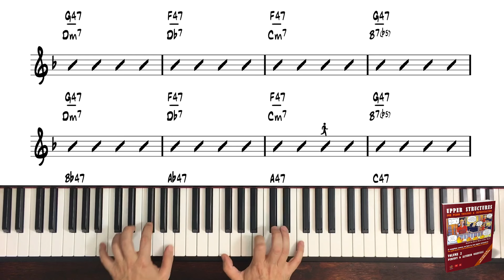How to play "One Note Samba" using Upper Structure Quartals Jazz Piano Voicings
Upper Structure Fridays is a series where we show interesting upper structures you can use over different types of chords. How to use them and how to think about them for comping and improvisation.

Link To Tessitura Pro App (Scales, Modes & Upper Structures)

Upper Structure Piano Voicings for Piano Voicings and Improvisation is a unique, unprecedented piano method with comic strips teaching one upper structure a lesson. Learn how to play upper structures, how they work and how to use them in actual songs.

Sound like a professional piano player using this incredible technique to build chords with colors you did not think possible.

It includes all major and minor upper structure triads over dominant chords, major sevenths chords and minor seventh flat five chords, lesson challenges to practice each upper structure over a backing track and complete song charts of well-known jazz standards using only upper structure voicings throughout. Each song is also demoed by a seasoned piano player.

You know how to play chords, now take your playing to a grand level by learning how to use upper structure triads the right way.
This course was designed by piano players with years of experience. You will not find a course like this anywhere else.
And it’s fun. Who else has a comic book that teaches music at this level?

For a piano player, knowing how to voice chords is an essential skill, not only for comping (accompanying or laying the chord progression for others player to improvise over), but also to use those voicings as an improvisational aid. All piano players get many melodic ideas or lines from their voicings.
There are many ways of practicing and developing a piano voicings vocabulary.
A standard approach is to stack simple structures (triads, quartals, dyads) on top of other simple ones, thus creating a richer color palette for your voicings. These structures are usually called Upper Structures.